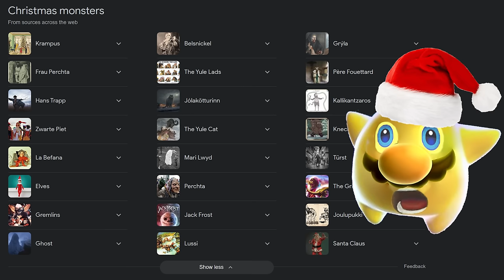Can you beat Angry Birds Seasons WITHOUT Bird Powers?!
Let’s celebrate this holiday season with an exploration of Angry Birds Seasons to find out if the first couple episodes can be beaten without using any of the birds’ special abilities!

Confronting Myself - Celeste

0:00 - Intro
1:02 - Trick or Treat
7:00 - Season’s Greedings
11:48 - Christmas Nightmare
15:53 - SG Level 23
19:15 - Outro